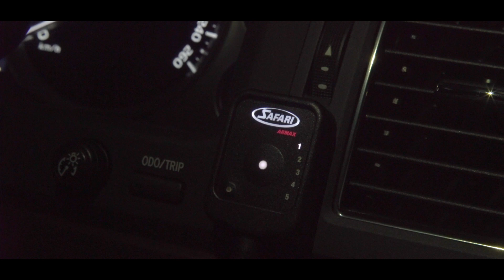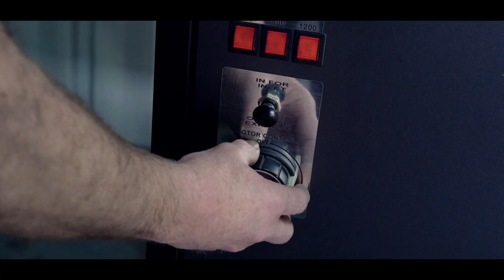WHO IS SAFARI 4X4? 40 YEARS OF 4X4!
We've spent some time in the automotive industry (40 years to be exact) and there's not too many names as synonymous with Australian motoring than Mark Larkham!
We let Larko take the reigns and give everyone a better idea of who Safari 4x4 are!